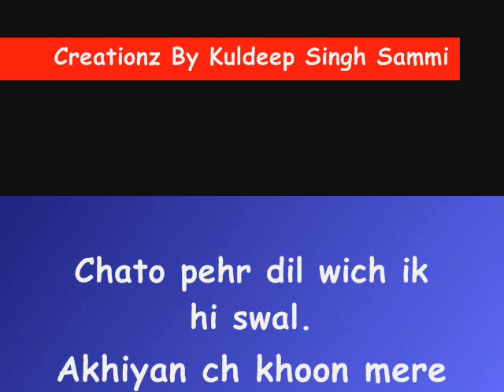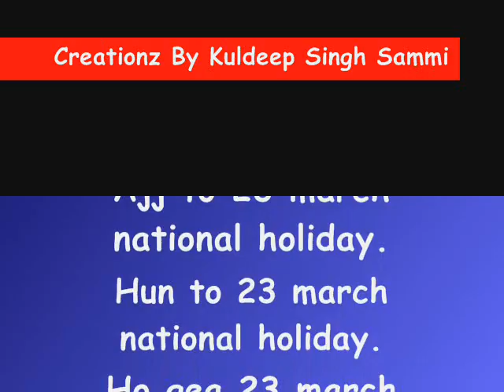Teri Photo Kyon Ni Bhagat Singh Lagdi Notaanh Te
Creationz By K.S Sammi
(N P D Online)